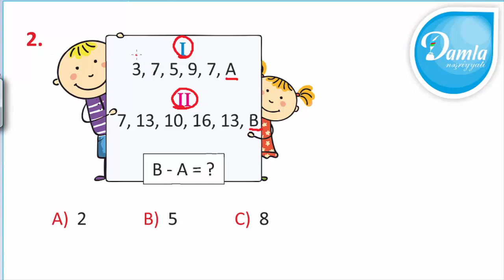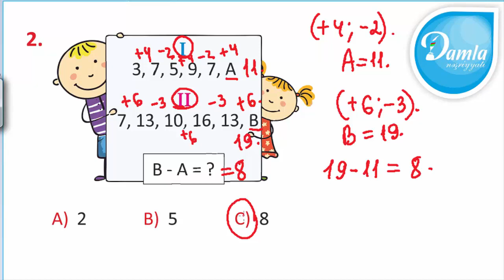Məntiq- Beyin Gimnastikası 4-cü sinif– Səh. 74 - Sual 2